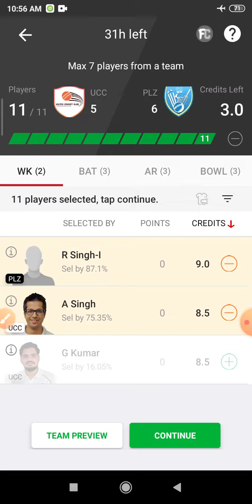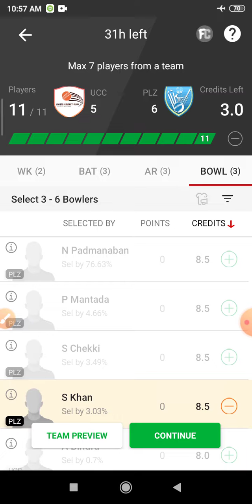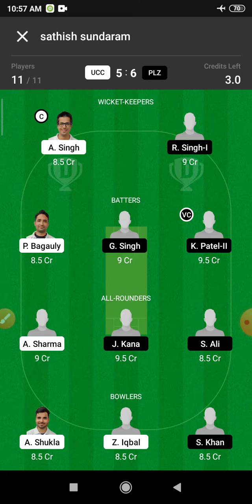UCC vs PLZ Dream 11 Prediction | UCC vs PLZ Dream11 Prediction Today Match